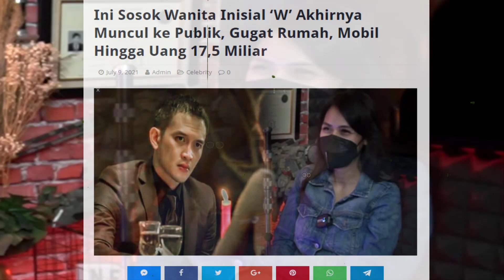Ini Sosok Wanita Inisial ‘W’ Akhirnya Muncul ke Publik, Gugat Rumah, Mobil Hingga Uang 17,5 Miliar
W yang bernama asli Wenny Ariani akhirnya menampakkan dirinya pertama kali di depan kamera.

Ia pun menuturkan pertemuan pertamanya dengan Rezky Aditya hingga akhirnya memiliki anak yang kini berusia 8 tahun.